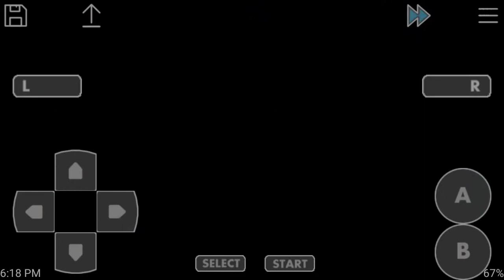Pokemon Emerald (Android)(GBA Rom) Part 8: Steven Stone and Soda Shop